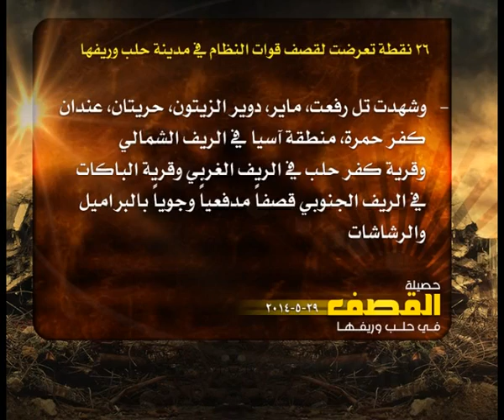حصيلة القصف في حلب 29 5 2014